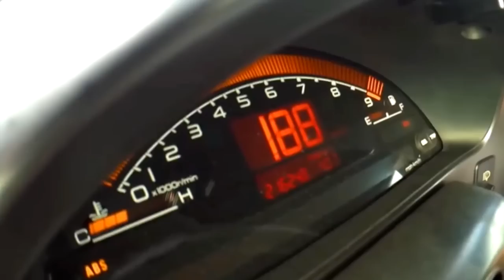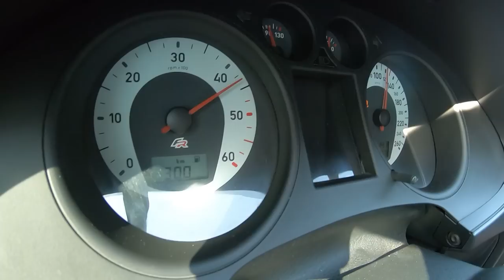+ 300CV neste IBIZA da AM MOTORSPORT que espalha o PÂNICO alem Fronteiras. DOMINGO FULL VIDEO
Preparador @AMMotorSport